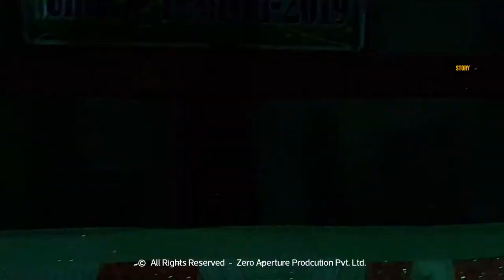રોબોગર્લ શ્રુતિ વ્યાસ | मोरबी मे रोबो गर्ल का जलवा | take more chances. dance more dances. | GIS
રોબોગર્લ શ્રુતિ વ્યાસ મોરબી, ગુજરાત.
શ્રુતિ ને પહેલા બહુ હાઇફાઇ ફેમિલી હતી પછી કોઈક કારણોસર તેના ફેમિલી એ બધુ ગુમાવી ચૂક્યા.
શ્રુતિનું સપનું પૂરું કરવા માટે તેના પપ્પા બહુ મહેનત કરે છે, પોતાની દીકરીનું સ્વપ્ન પૂરું કરવા માટે પોતે નોકરી પણ મૂકી દીધી હતી,
શ્રુતિ ગુજરાતીના ઘણા કોમ્પિટિશન અને શોમાં જાય છે જેમાંથી ઘણી બધી કોમ્પિટિશન જીતી પણ છે
શ્રુતિનું એક સ્વપ્ન છે કે તેના પપ્પાએ ગુમાવેલું બધું જ પાછું લાવવું અને તેના પપ્પાને ગર્વ કરાવવું
વધુ માહિતી માટે વિડિયો જુઓ અને આપના ગ્રુપમાં જરૂરથી ફોરવર્ડ કરો.
શ્રુતિ વ્યાસ - રોબૉગર્લ :  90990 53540

Visit our world directly: www(DOT)zappl(DOT)in
Lead Producer: Prakash chavda
Cinematography : Mukesh Chavda
Footage : Shruti Vyas family
Production House: Zero Aperture Production PVT. LTD.
Supported: ZAPPL team  & Avnish Gadhvi